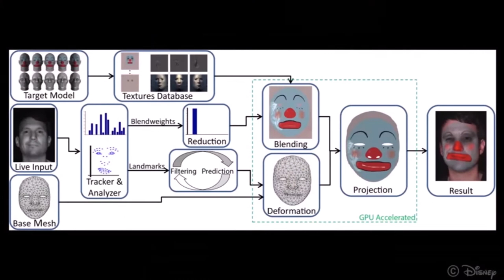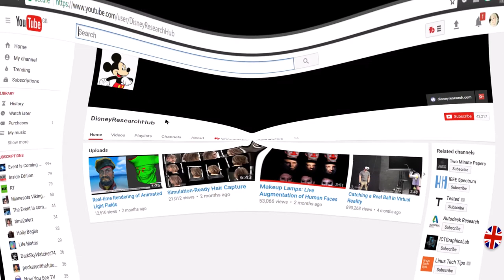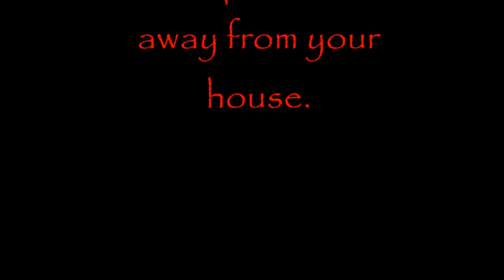WOW! More Evil Programming From The Masses!!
Truth is Free & needs to be distributed at a reasonable and timely rate, to be effective and easy enough to understand. This world we live in is nothing but a portal that leads us to eternal life with our heavenly Father in the end. Make your mark on this Earth and let your voice be heard. Find Yeshua, Jesus Christ so, that you, may rest eternally in peace. Allow others to achieve the knowledge that has been given to you, through the eyes of someone with discernment. Shalom.